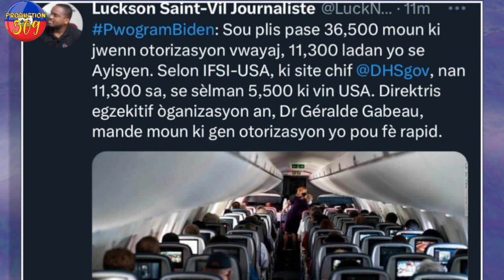sante mirlande maniga pa fin anfom andre michel gaye wonn nan ak deklarsyon sa anpil mou pat panse s